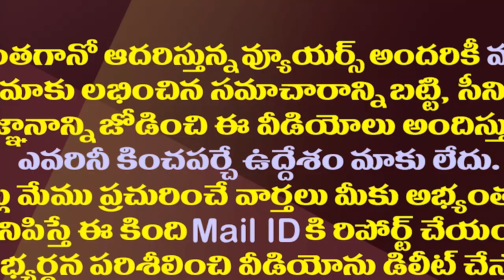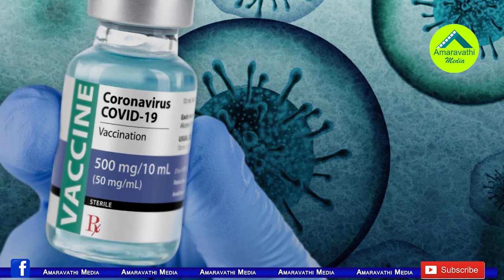ఆ గుర్రపుశాల కోట్ల ప్రాణాలు ఎలా నిలబెడుతోందో తెలుసా?| The Stable Became A Vaccine Production Center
ఆ  గుర్రపుశాల కోట్ల మంది ప్రాణాలు ఎలా నిలబెడుతోందో తెలుసా?| TheStable Became A Vaccine Production Center